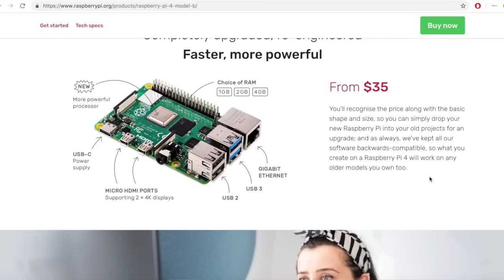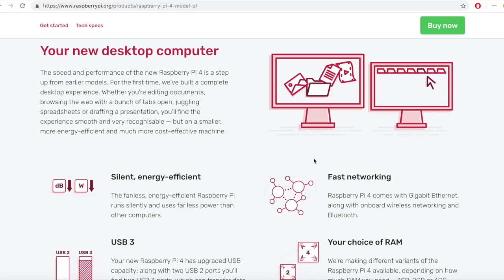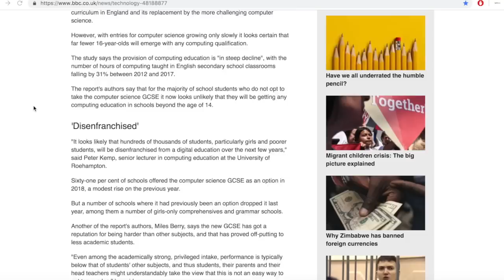Thoughts on the Raspberry Pi4 (SOME ISSUES!!!)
The Raspberry Pi 4 has gone on sale!
But we have some reservations and issues...

Is yet more power and now twin 4K video out really what we need?